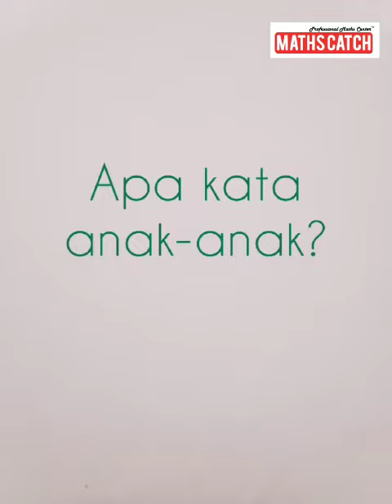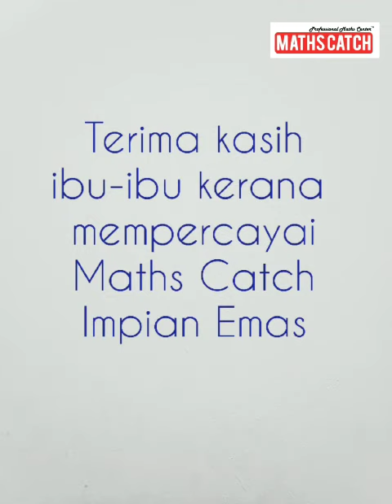Jommm join telegram kami

MathscatchJDT